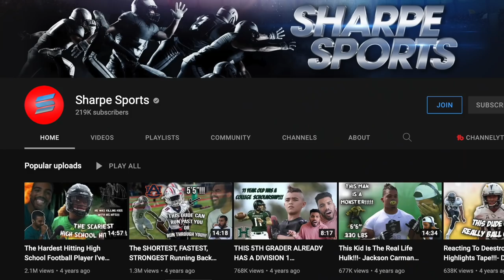The HIGH SCHOOL QB Who Will SAVE CLEMSON Football...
Today, I am joined by @SharpeSports to talk about Westlake 5 Star QB Cade Klubik, who he is and why he could save Clemson football, enjoy!